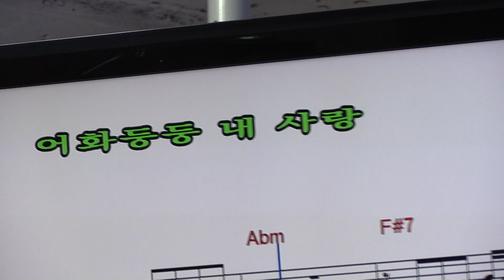가수김정이 어화둥둥 내사랑 원곡복순이 금 산,작사,작곡 신곡문의01065162425 제325회 한국가수협회 금산문화 예술단 정기공연 스타효사랑 특설무대